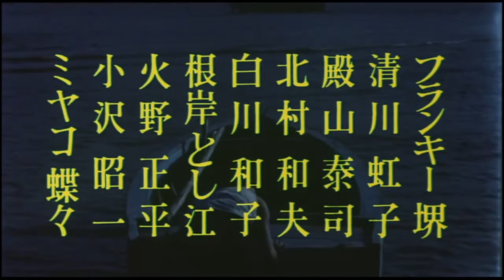Vengeance Is Mine (復讐するは我にあり) - drama - 1979 - trailer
Vengeance Is Mine (復讐するは我にあり) - drama - 1979 - trailer - Ken Ogata, Majumi Ogawa, Rentaró Mikuni, Furankí Sakai